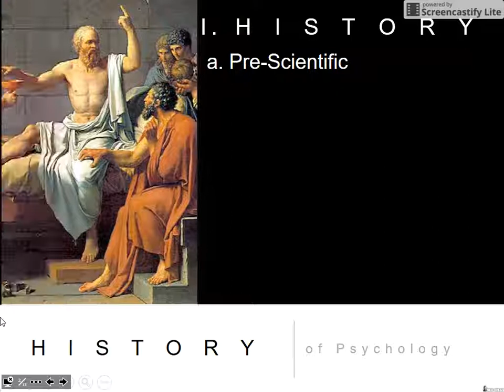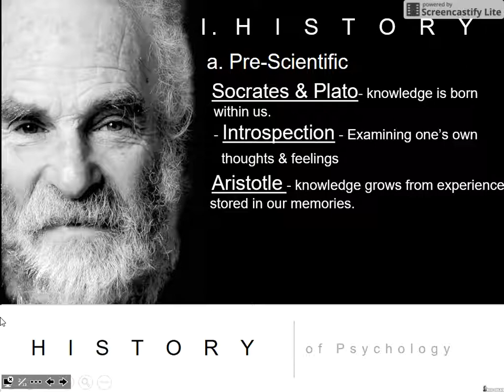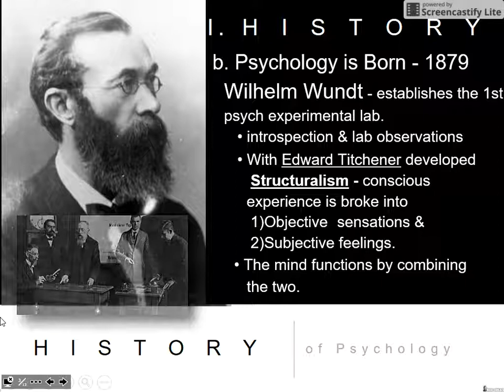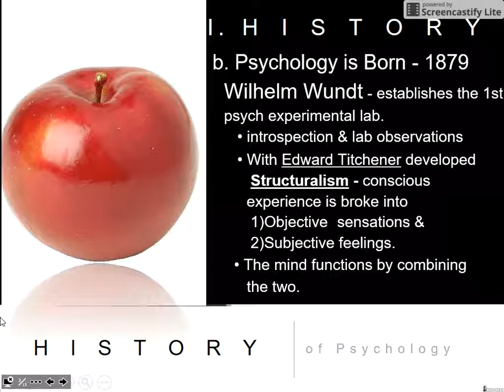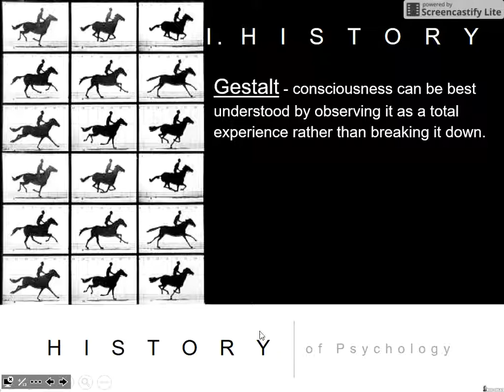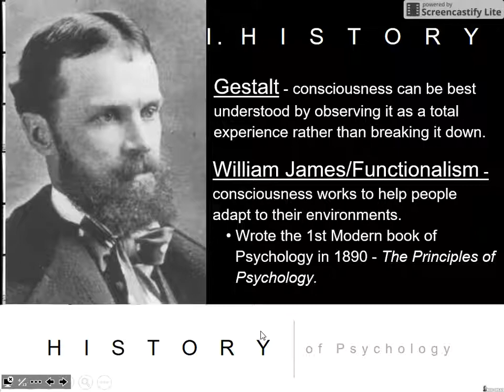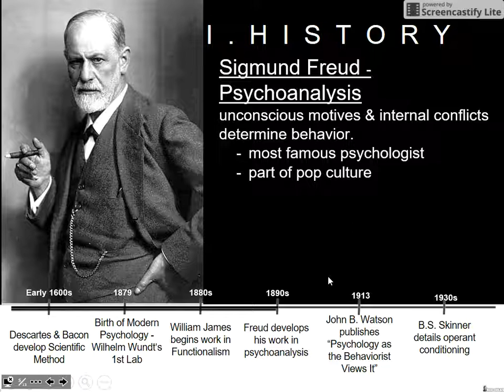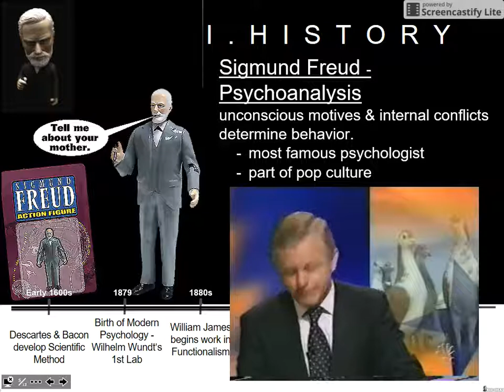Summer Assignment: Day 2 Notes Video (Part 1)